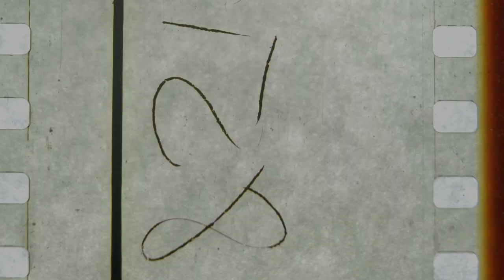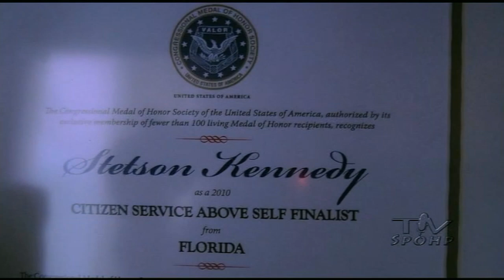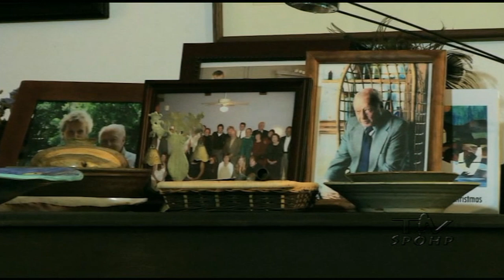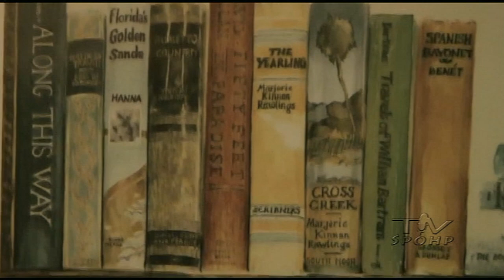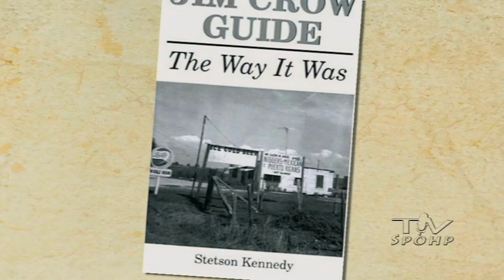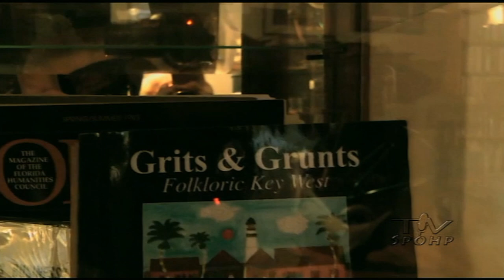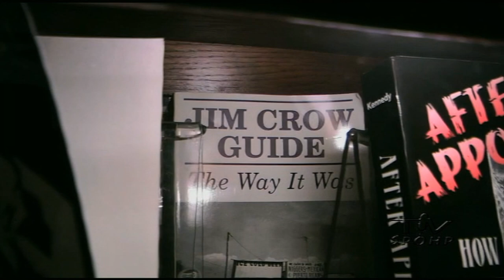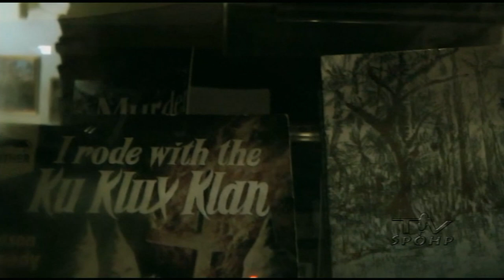An Oral History With the Legendary Stetson Kennedy, June 13, 2011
Stetson Kennedy, Legendary author of many books exposing racism and the terror of the Ku Klux Klan, is interviewed about his lengthy career as a southern writer by Dr. Paul Ortiz of the Samuel Proctor Oral History Program. The interview took place at Stetson Kennedy and wife Sandra Parks home in St. Augustine, Florida.
241 Pugh Hall University of Florida
Cat. No POF 032B Stetson Kennedy 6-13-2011